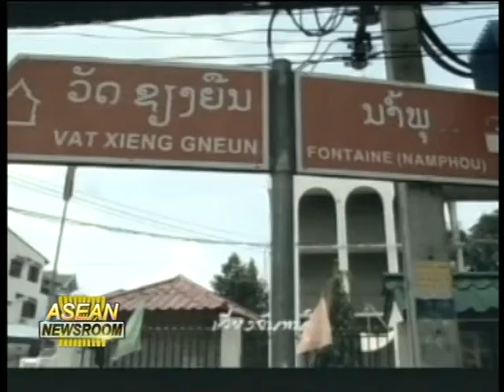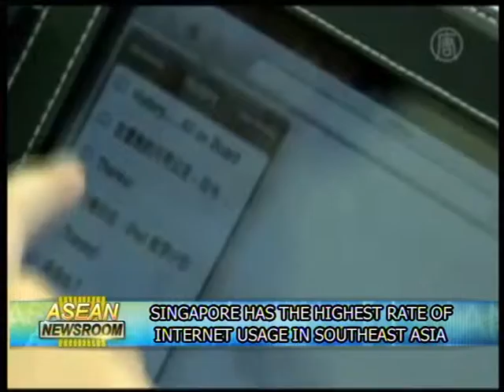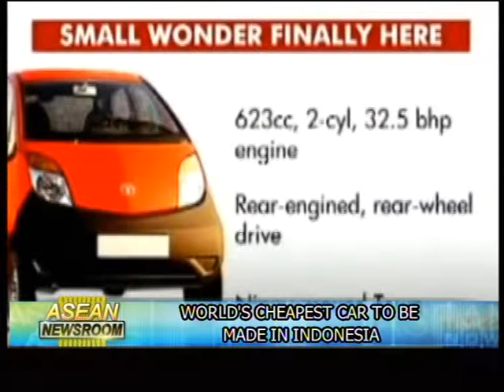12-07-2011 Asean Newsroom 3-3